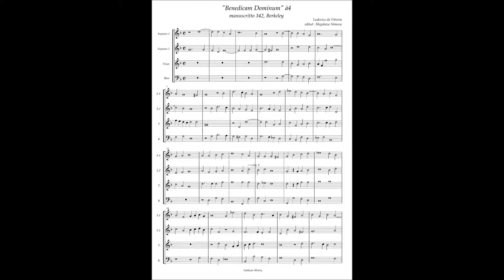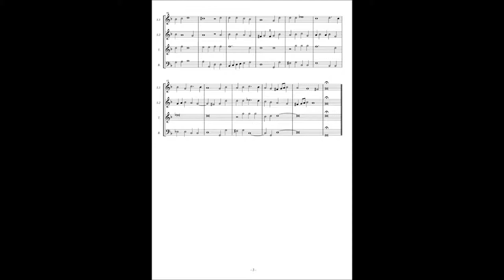Tomas Luis de Victoria, Manuscript 342 Berkeley, "Benedicam Dominum" à4